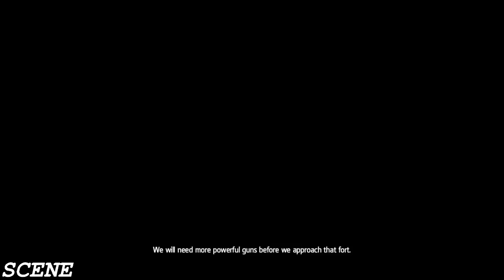Assassin's Creed Rogue Gameplay Walkthrough Part 11- Circumstances -/PC ULTRA